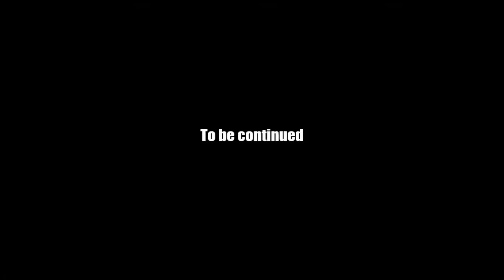AQ Worlds "Light My Fire" (Quest)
Quest:Light My Fire

NPCs:Mozzy Mogbourne

Monster List:Grateful Undead

Turn in:Box of Brightburn Matches x1

Equipment Won:None